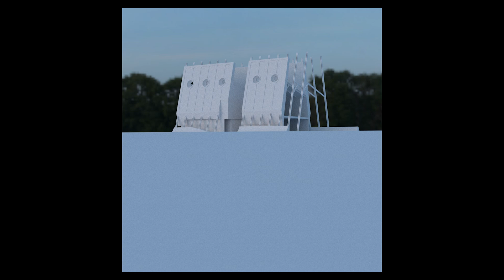Night Visualisation VRay / Rhino - TRAILER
Over the next few weeks I will be putting out a 12 part series on creating atmospheric night visuals in VRay for Rhino. This video shows a quick overview of what will be covered in the upcoming tutorials.